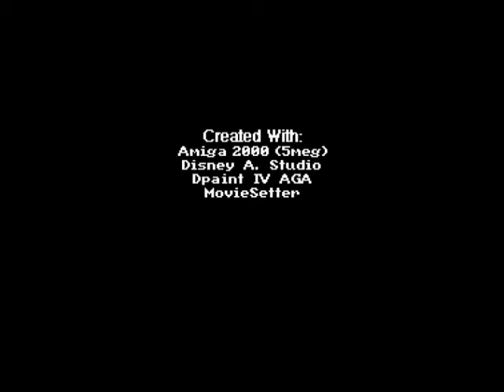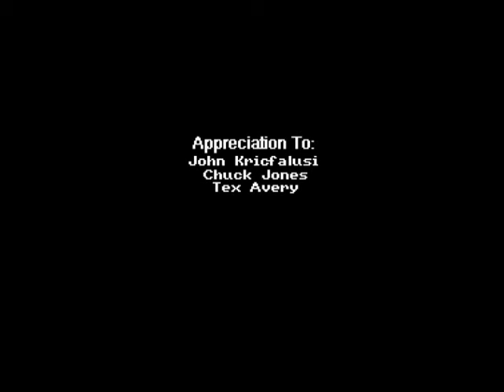[Amiga Animation] Flip the Frog - Quality Time (GOOD QUALITY)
Ca ne vous est jamais arrivé d'être constamment embêtés dans un moment très privé? Quant à eux, vous allez voir que tout semble vouloir les empêcher de "vivre" leur vie.

Cette animation a été réalisée sur un Amiga 2000 boosté, avec les programmes suivants:
-Disney A. Studio
-Deluxe Paint 4 AGA
-Moviesetter

PS: J'aurais pété une sérieuse durite à leur place.